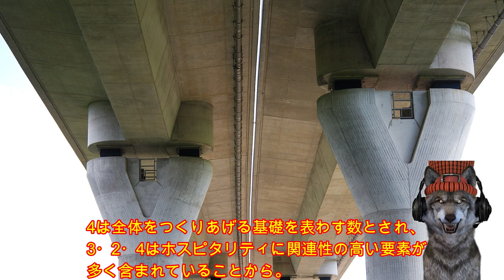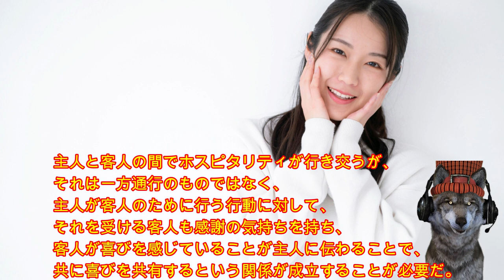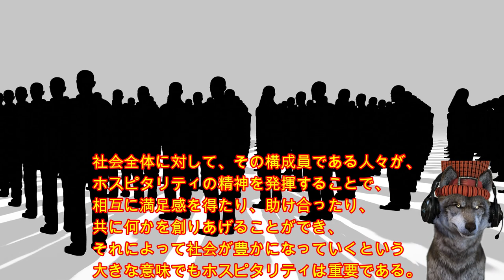3月24日（金）今日は何の日？